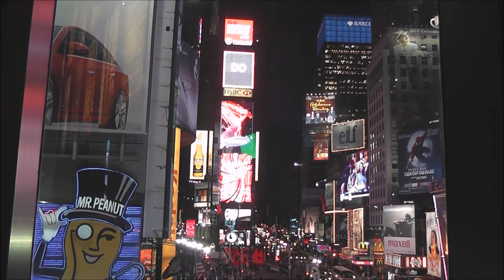Maria Letizia Tedeschi canta "White Christmas" raccolta "Um presente pra voçè"N.1(Bianco Natale)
Maria Letizia Tedeschi canta "White Christmas" dalla raccolta "Um presente pra voçè" N.1
Non conoscete questo brano? Impossibile. In Italia è noto come "Bianco Natale "ed è immancabile a Natale. Ascoltatelo, ne esistono mille e mille versioni. Il brano è stato inciso dal grande Bing Crosby nel 1942 e da allora ha spopolato cantato dai cantanti più famosi e anche da quelli sconosciuti, da adulti e bambini, versione soliste o corali.
Registrato presso Tray Studio- Inzago-MI - anno 2009